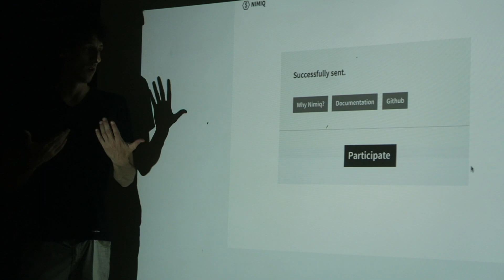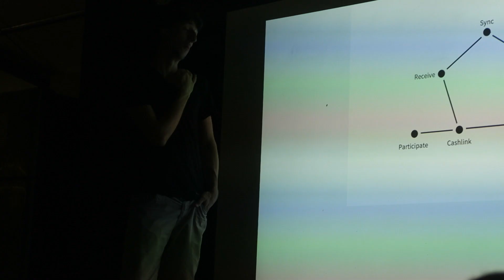What Is A Blockchain? How To Explain It - Vlog 2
How do you explain Blockchain and Cryptocurrency to a newbie?